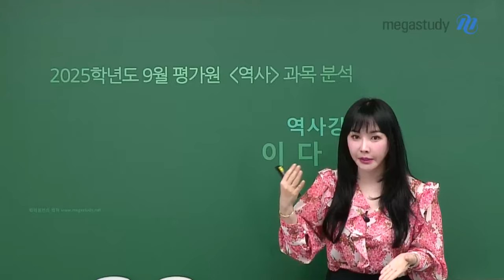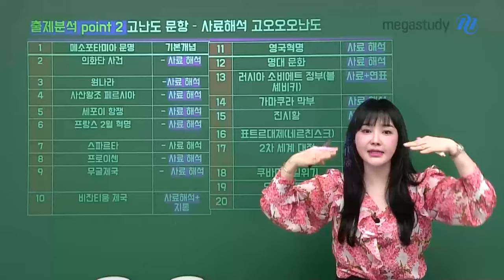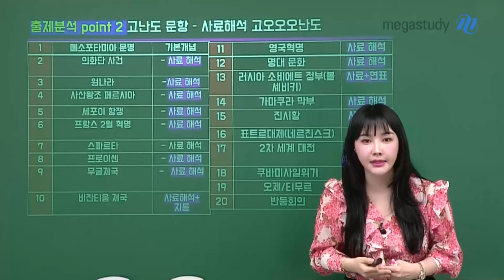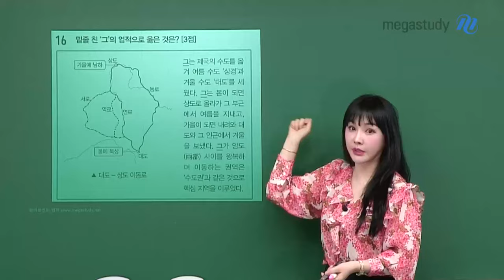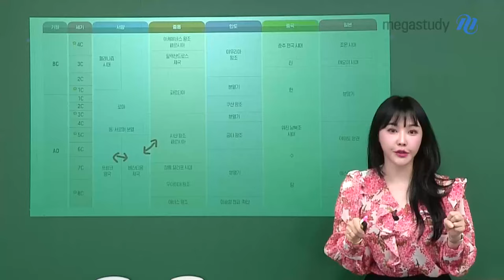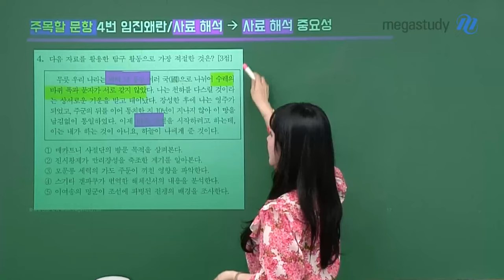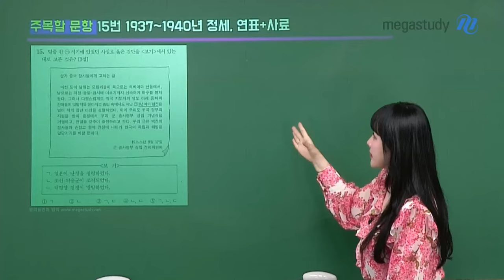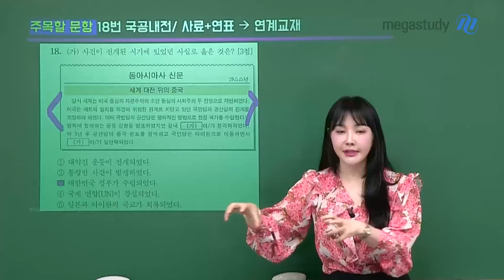[메가스터디] 사회 이다지쌤 - [역사] 9월 모평 TREND REPORT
6월 모평보다 어렵게 출제 되었던 9월 모평!

다지쌤의 동아시아사/세계사 9월 모평 총평을 확인하고
앞으로의 학습 전략을 세워보세요 :)

[세계사]
- 6월 모평보다 매우 어렵게 출제
- 1등급 컷트는 46~48점 예상
- 전반적으로 사료해석이 어렵게 출제됨
- 그동안 만만하게 생각했던 중국사 사료해석형 문항이 어려웠음
- 인도 근현대사에서 오랜만에 문항 출제

[동아시아사]
- 6월 모평과 비슷하거나 조금 쉽게 출제
- 1등급 컷트는 47~48점 예상
- 기본적으로 고난도 사료 해석을 깔고 시작했음
- 거기에 더해 연표 문항까지 8문항 이상 나와 난도가 올라감

- 사회 이다지 선생님을 더 알고 싶다면?